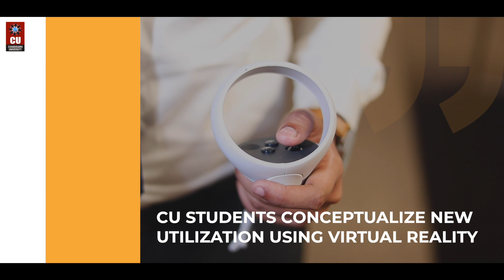Vedu's - A Novel Concept in the field of Education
Chandigarh University provides the dedicated, resilient and young aspiring innovators and researchers with a platform where they can showcase and share their ideas, thoughts and journey with the next generation of youth.

Meet these innovative students of CU, Mr Gopi Gautam and Mr Aryan Singh. With a futuristic vision and understanding, both of these innovators have conceptualized new utilization using virtual reality.

Mr Gopi and Mr Aryan have founded Vedu's - A Novel Concept in the field of Education to implement their ideas and bring about a change.

We appreciate our hardworking students and constantly encourage our students to explore new avenues by creating an opportune environment.